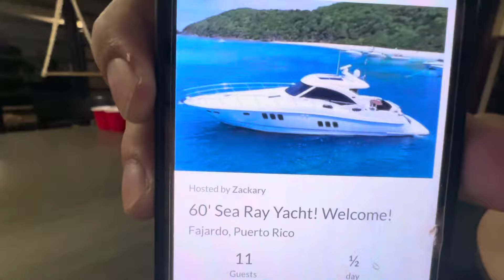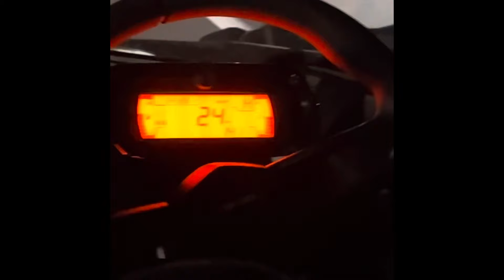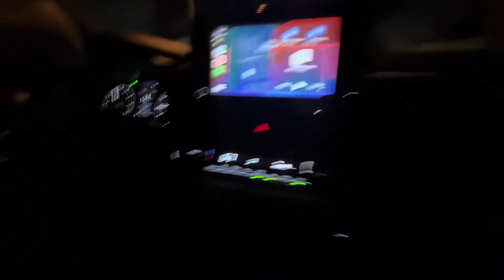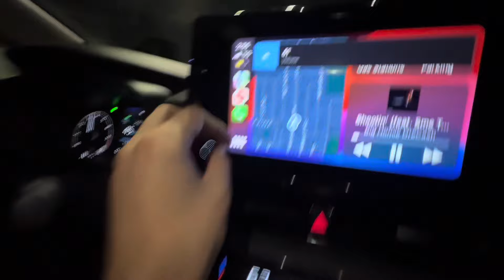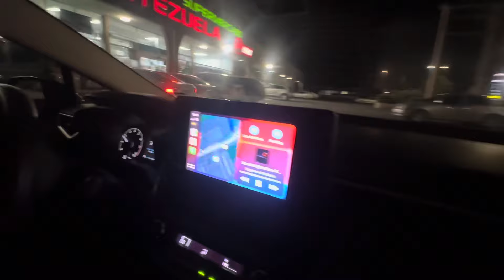Blew up Rented CanAm (Day 3)